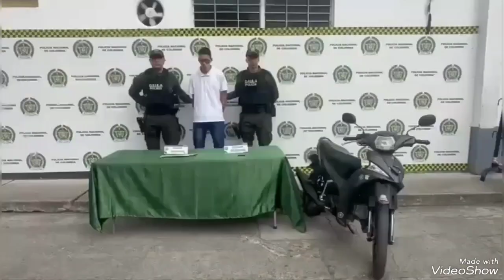El Grupo GAULA, Captura extorsionista en el terminal de Transportes de Tuluá..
Cómo de película, fue el operativo desplegado para capturar a alias “Coco”.

El Grupo de Acción  Unifocada por la Libertad Personal GAULA Valle, bajo la coordinación de la Fiscalía General de la Nación, en el terminal de transportes del municipio de Tuluá mediante plan antiextorsión, logra la captura en flagrancia de alias “Coco” de 22 años de edad por el delito de extorsión, momento en el cual recibía la suma de 7 millones de pesos producto de las exigencias económicas.

La victima, venía siendo objeto de amenazas e intimidaciones por medio de mensajes de WhatsApp desde el mes de enero, por un sujeto que aducía ser parte del Grupo Delincuencial Común Organizado GDCO “La Inmaculada” y  manifestaba a su victima que sino accedía a sus pretensiones, atentarían en contra de su integridad o de sus trabajadores.

El delincuente, le realizaba exigencias económicas para según él, permitirle continuar con su actividad comercial, logrando que la víctima accediera inicialmente al pago de una alta suma de dinero tipificando con esto el delito de extorsión. ¡Pero esto empeoro la situación! dado a que continuaron pidiendo dinero de una forma agresiva e intimidante.

Cansado de esto, la víctima toma la decisión de contactar a las autoridades y denunciar, es cuando el GAULA de la Policía Nacional asume la asesoría del caso y bajo la coordinación de la Fiscalía logran materializar la captura en flagrancia por el delito de extorsión.

El capturado, Henry de Jesús Narváez alias “Coco”, se encontraba cumpliendo condena bajo detención preventiva sin libertad provisional, por el delito de porte tráfico de estupefacientes al momento que es capturado, por lo cual es puesto a disposición ante la Fiscalía en compañía de los elementos que le fueron incautados en el momento de la captura, la motocicleta en la que se movilizaba, un teléfono celular y el dinero que hacía unos instantes había recibido de parte de la víctima.

Con contundencia, la Fiscalía lleva al capturado ante un juez control de garantías quien legaliza la captura y le imputa el delito de extorsión, determinando imponer medida de aseguramiento en establecimiento carcelario.

“El Departamento de Policía Valle, a través de la campaña ¡Yo no pago, Yo denuncio!, del GAULA de la Policía Nacional, invita a la comunidad, a acudir a las autoridades, a denunciar los hechos de extorsión y secuestro, a través de la línea 165”. Manifestó el Señor Coronel Giovanni Cristancho Zambrano, Comandante del Departamento de Policía Valle